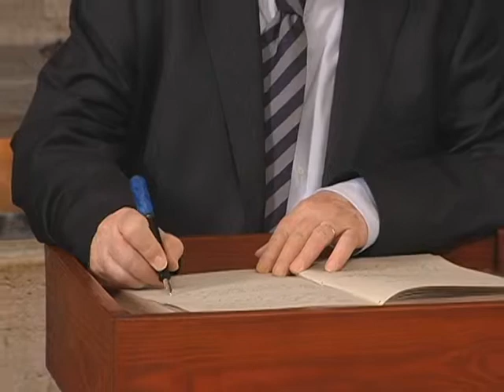FIP ofrenda floral ARREGLADO